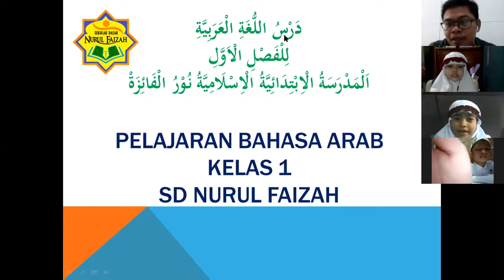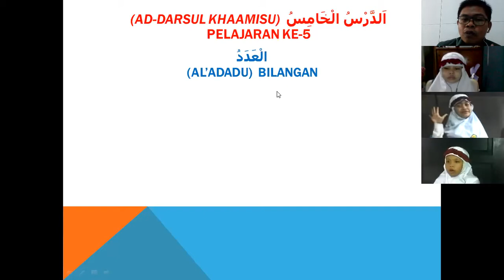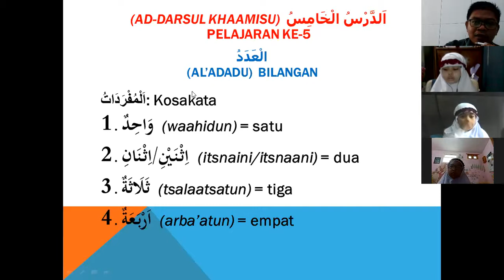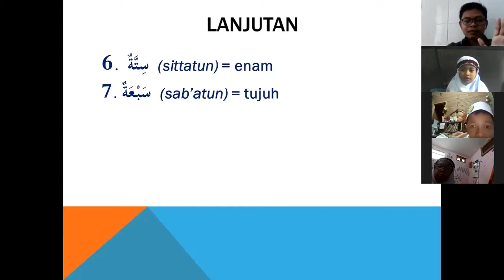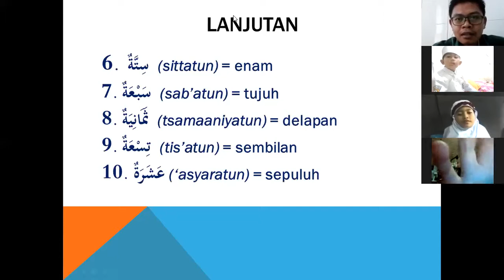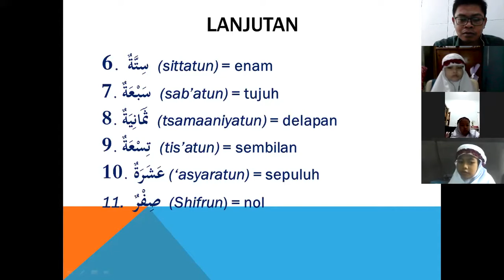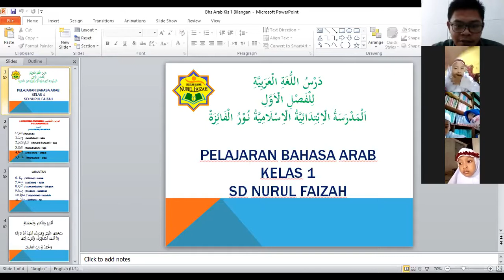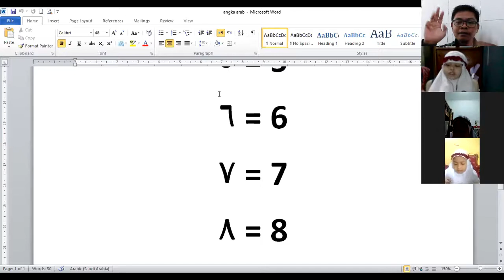Bahasa arab kls 1B (Bilangan)1